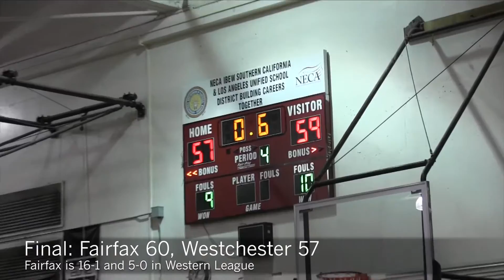Fairfax holds off Westchester, 60-57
Lions almost blow 19-point lead to prevail